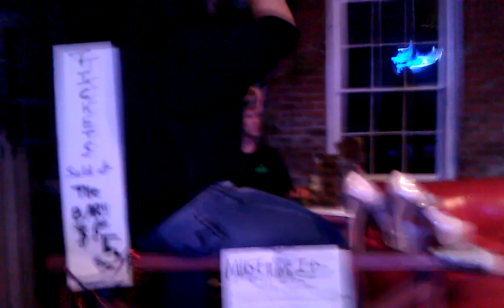I like to RIDE...Bull Riding in New Orleans Part1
Milan In New Orleans on Bourbon Street at The club Swamp. I had a great time. Listen to the Emcee, he is crazy!!! lol..